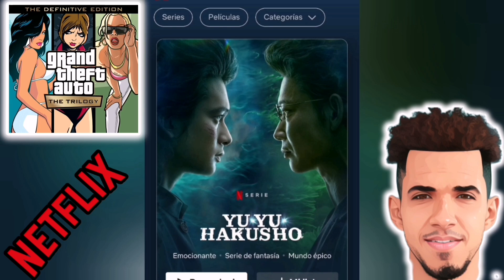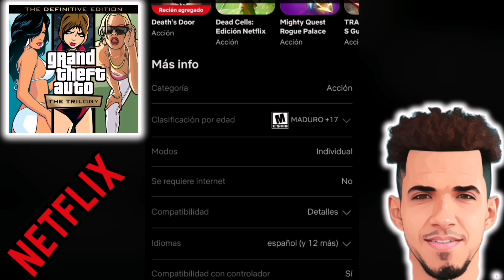Como JUGAR GTA Definitive Edition en ANDROID con NETFLIX 2023 ✅